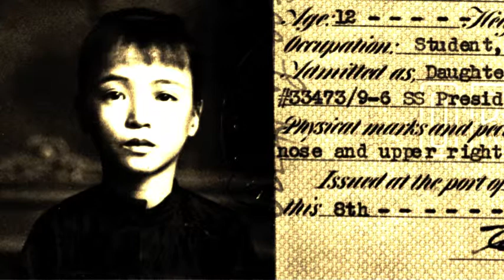Mitsuye Yamada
American Son Poetry Reading.